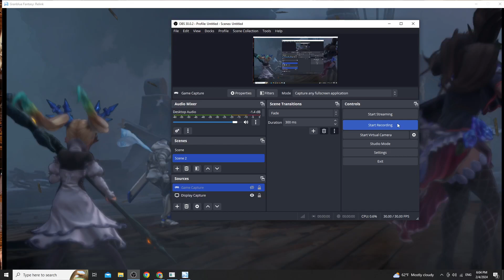Granblue Fantasy Relink Gallanza Bossfight